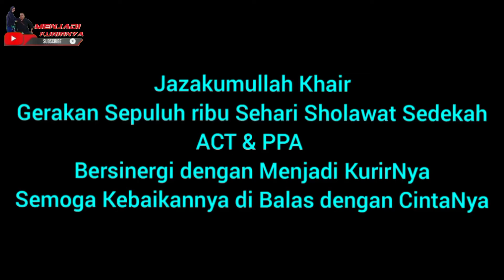Keseruan KurirNya dengan Anak Langit di Yabunaya Barelang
Allahumma Sholli Ala Sayyidina Muhammad Wa Ala Aali Sayyidina Muhammad.

Atas IzinNya Atas PertolonganNya Keistiqomahan Menjadi KurirNya di Jumat Berkah Bergerak dan Bermanfaat.

Perjalanan Cinta kami di Jumat berkah 15 Oktober 2021 ke Barelang Jembatan 4 Menghujamkan Kebahagiaan Menghantarkan Hidangan Jumat Berkah untuk Kesayangan Allah.

Disinilah Keseruan KurirNya dengan Anak Langit di Yabunaya 😍

Jazakumullah Khair Orang Baik Semoga Kebaikannya di balas dengan CintaNya.

Sinergi bersama ACT,PPA,Gerakan Sepuluh ribu Sehari Sholawat Sedekah dalam Operasi Pangan Gratis